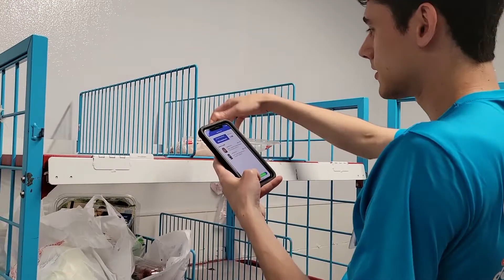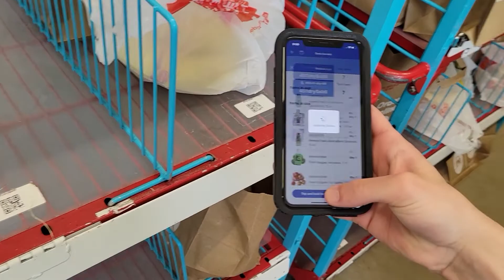HEB Curbside Job - Interview with Sam Garcia MRTS 3560